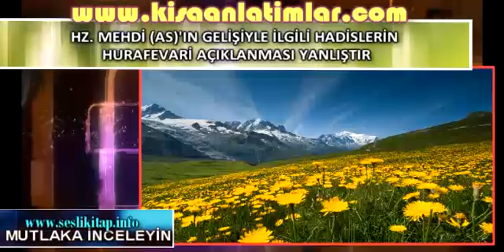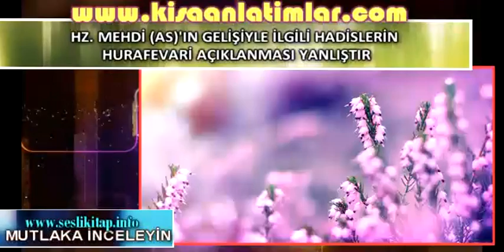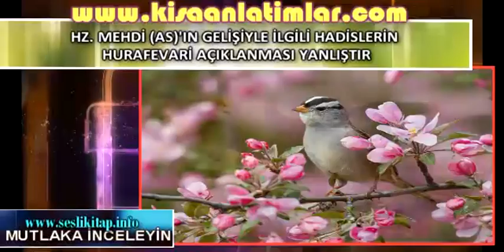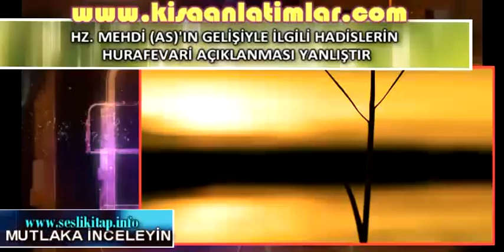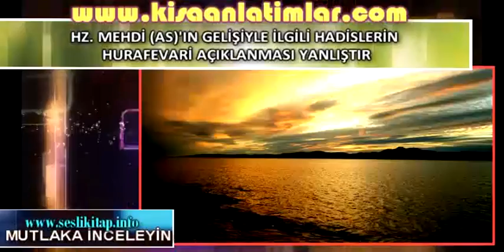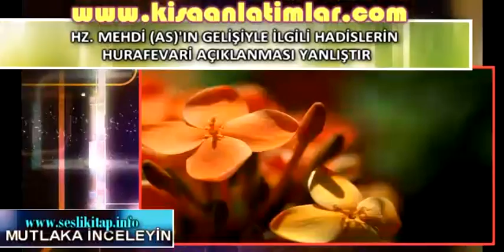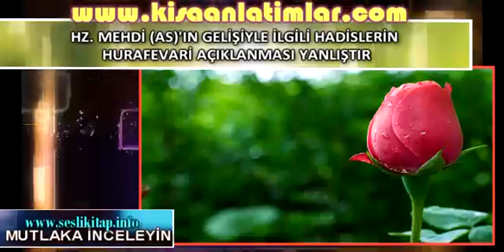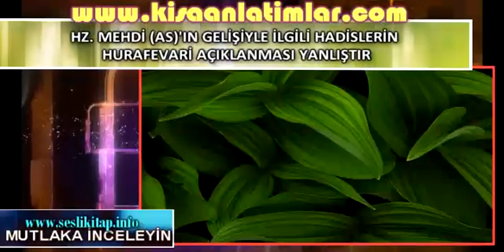HZ. MEHDİ AS'IN GELİŞİYLE İLGİLİ HADİSLERİN HURAFEVARİ AÇIKLANMASI YANLIŞTIR